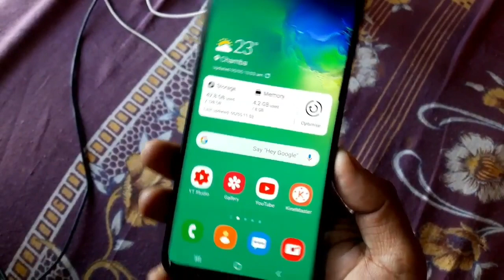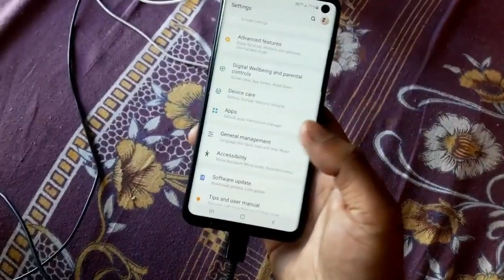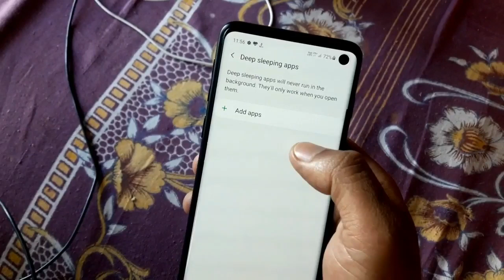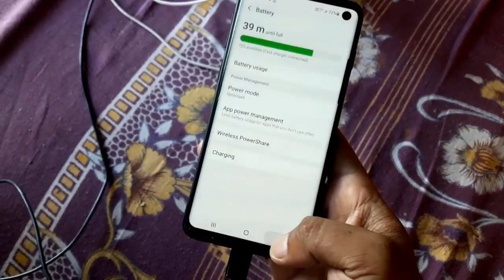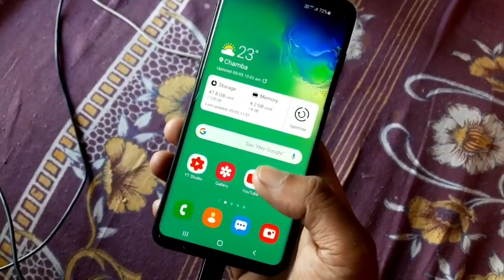Latest New Hidden Feature One Ui 2.0, 2.1 || all Samsung Galaxy Mobile A50, A30, M30, s10